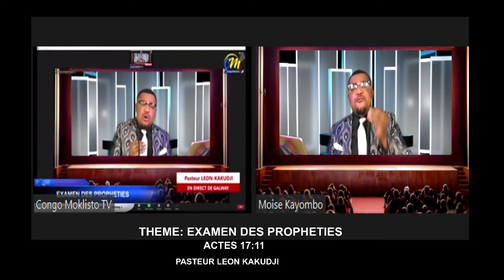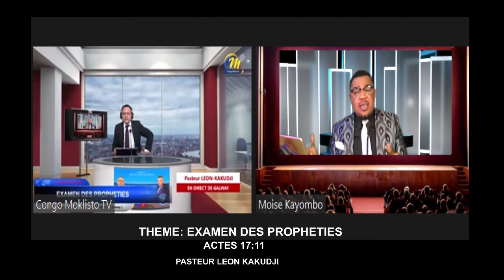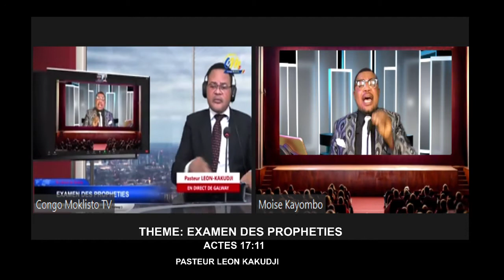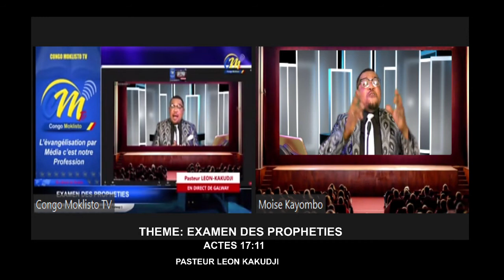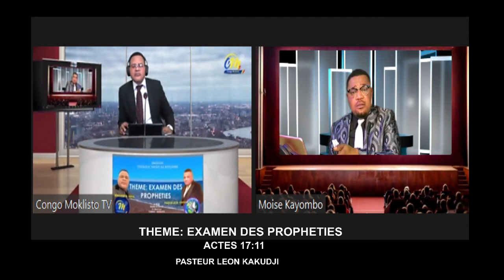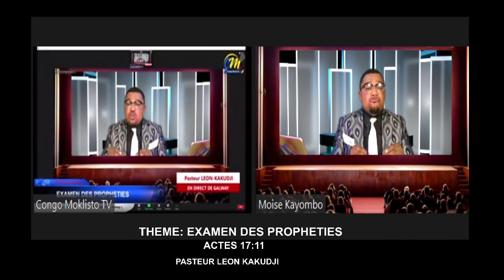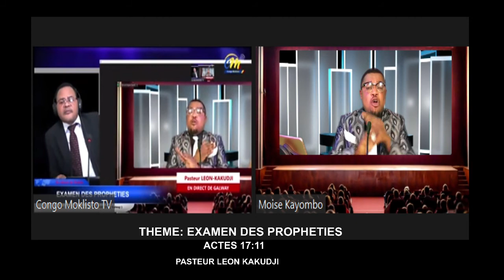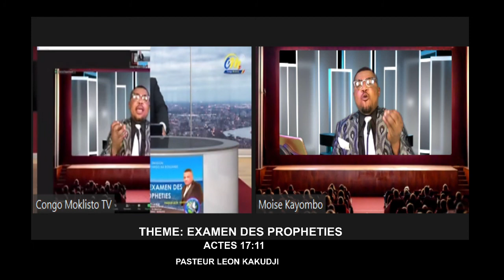SUJET: EXAMEN DES PROPHETIES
PASTEUR  LEON KAKUDJI / SUR CONGO MOKLISTO